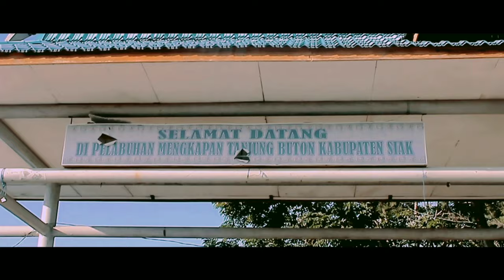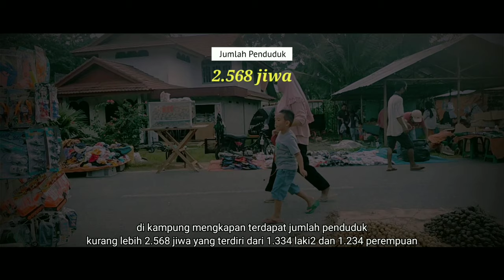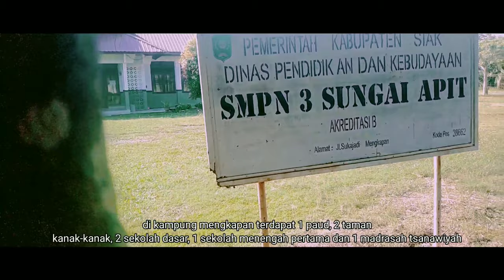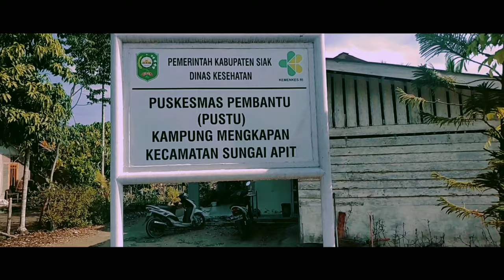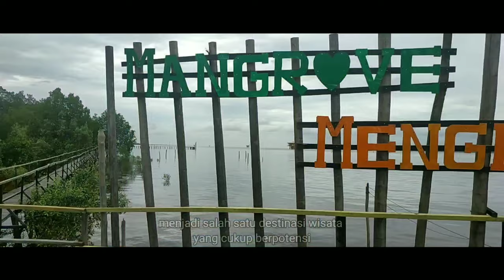Video Profil Kampung Mengkapan Kec. Sungai Apit Kab. Siak Sri Indrapura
Kampung Mengkapan adalah termasuk salah satu kampung tertua di wilayah Kecamatan Sungai Apit, Kabupaten Siak, Provinsi Riau. Luas Kampung Mengkapan 11.327 KM di sebelah utara berbatasan dengan Desa Bunsur, di sebelah selatan Desa Sungai Rawa, di sebelah barat berbatasan dengan Desa Dosan dan di sebelah timur berbatasan dengan Desa Selat Lalang.

Mayoritas masyarakat Kampung Mengkapan berdasarkan Suku adalah Suku Melayu, sisanya Suku Jawa, Bugis dan Banjar. Sedangkan, Mayoritas masyarakat Kampung Mengkapan berdasarkan agama adalah Islam dan sebagian kecil Protestan.   Kemudian, Mata pencarian masyarakat Kampung Mengkapan sebagian besar adalah petani sawit, karet, pedagang, nelayan, buruh dan sebagian kecil sopir sarana umum. Kampung ini terbagi atas 3 dusun, 8 rukun tetangga, dan 6 rukun kampung.

Mengenai Sarana Umum di Kampung Mengkapan yaitu, berupa 1 buah kantor desa, 1 gedung pertemuan, 1 buah kantor BAPEKAM, 1 buah kantor BUMKAM, sarana kesehatan 1 buah pustu, 1 buah Polindes, sarana pendidikan 1 buah PAUD, 2 buah TK, 2 buah SDN, 2 buah PDTA, 1 buah SLTP, 1 buah MTs Swasta, sarana ibadah 2 buah Masjid dan 5 buah Mushola.

Kemudian, di Kampung Mengkapan juga terdapat destinasi wisata yang sangat berpotensi yaitu, Ekowisata Mangrove Mengkapan dimana merupakan suatu bentuk wisata yang bertanggung jawab terhadap kelestarian area yang masih alami. Selain itu dapat memberi manfaat
 secara ekonomi, dan mempertahankan keutuhan budaya setempat, serta
menjaga kelestarian alam. Ekowisata yang dikelola dengan baik akan dapat
 meningkatkan kesejahteraan masyarakat yang berada di sekitar ekowisata tersebut.

Kami Mahasiswa KUKERTA Balek Kampung Universitas RIau 2020 mengucapkan terima kasih kepada:
- Bapak Muhir (Penghulu Kampung),
- Seluruh jajaran perangkat Kampung Mengkapan, dan
- Seluruh Masyarakat Kampung Mengkapan
yang telah memperlancar proses pembuatan video profil Kampung Mengkapan sebagai bentuk promosi untuk Ekowisata Mangrove Mengkapan